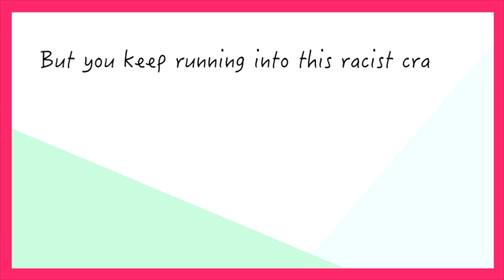Teacher Tip Tuesday | Job Hunting in Korea | Tips & Tricks for Non-White ESL Job Seekers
*This is a long one. Skip ahead if you’d like.
0:54:23- Intro
Tip 1- 4:01
Tip 2- 5:52
Tip 3- 7:44
Tip 4- 8:49
Tip 5- 10:20
Tip 6- 10:44
Tip 7- 13:30
Closing- 16:55

Getting a job in Korea when you’re not white is HARD! I’m not gonna lie. I’m not gonna sugar coat. I’m not gonna tell you that the world is “color-blind” because it is 2015 and magically racism has vanished. Trying to become and English teacher in Korea (and really Asia as a whole) is an arena in which white people (especially blonde ones) are extremely sought after, can be really demoralizing. It sucks. It needs to change, but it hasn’t changed yet. So, until it changes, I thought I’d let you guys know what I did when I was job hunting in Korea during the 6 years I lived there.

I’ll be honest with you though, even using all of the tips that I’ve listed, sh** was till difficult haha. But I still think that this video will be helpful.

If you’re reading this/watching this, and for some reason you don’t believe it’s harder for non-white teachers to find jobs, please read the following articles:

Chungdamn April under fire for “whites only” recruitment ad

American rejected for job in Korea because of being black

There are plenty of cases like this. Where teachers are flat out told “Sorry we only hire white teachers.” Like saying “Sorry” somehow helps hahaha. “We don’t mean to be rude, but NO GYOPO.”

I also did a tumblr about this ages ago when I was pissed off and searching for jobs.

There I list some recruiters that actually replied to me (instead of just ignoring me once they saw my picture). Those email addresses are from over a year ago, so not sure if they are still active. Most of the nice recruiters end up quitting cuz they can’t handle all the bullsh** required to do their job.

I’d love for there to be a healthy discussion in the comment section, but all racist comments will be deleted and any trolls will be blocked from commenting on any of my videos.

**Music**
Locally Sourced- Jason Farnham
Ben Sound- Ukulele, Hip Hop